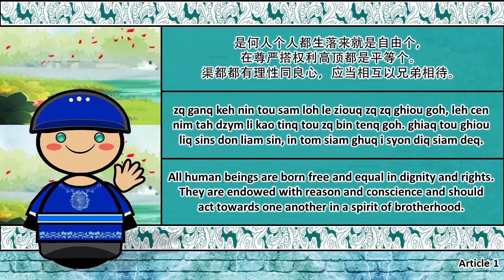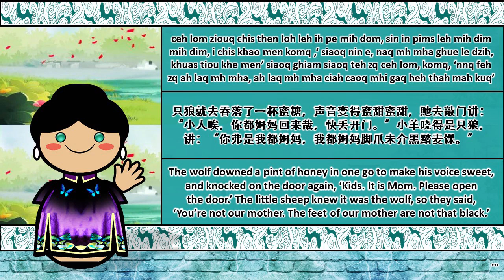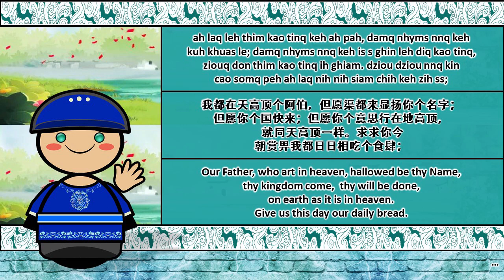The Fuyang Wu language/dialect (ILOVELANGUAGES REUPLOAD)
A dialect of Wu Chinese spoken in Fuyang, Hangzhou, Zhejiang Province, China.